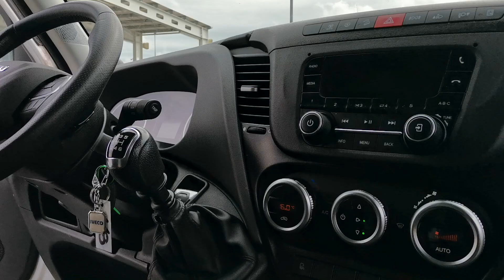IVECO DAILY 35S18 MAXI XL/ CHLADÍ/ TOPÍ/ TISK.TEPLOT